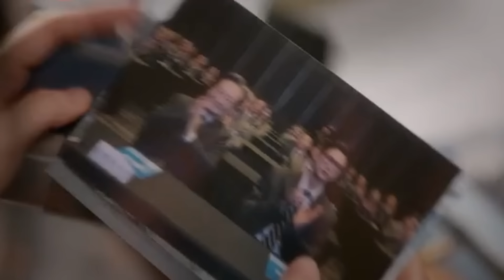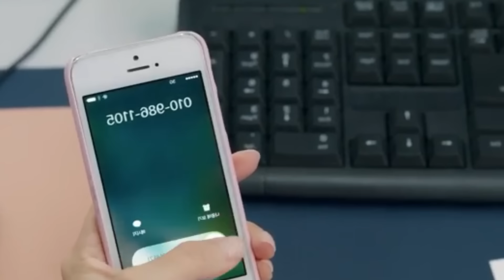Jihyuk Memperingatkan Minhwan Agar Tak Mendekati Jiwon ~ Marry My Husband Episode 13 - 14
Marry my husband Korean drama ep 13 eng sub
Marry my husband kdrama ep 13
Marry my husband kdrama ep 13 eng sub
Marry my husband kdrama ep 13 Hindi dubbed
Marry my husband kdrama ep 13 preview

Marry my husband Korean drama ep 14 eng sub
Marry my husband kdrama ep 14
Marry my husband kdrama ep 14 eng sub
Marry my husband kdrama ep 14 Hindi dubbed
Marry my husband kdrama ep 14 preview